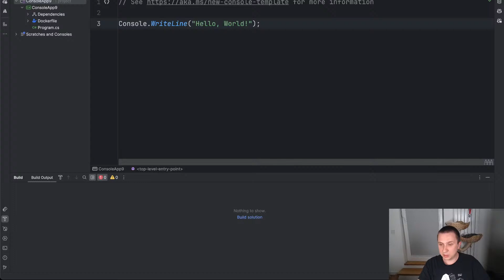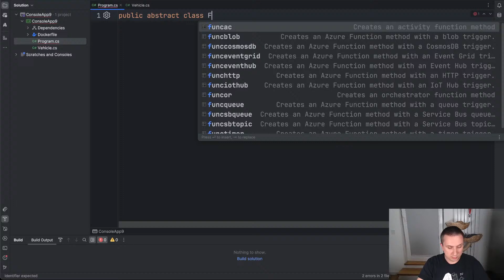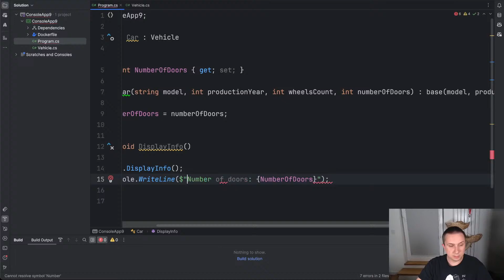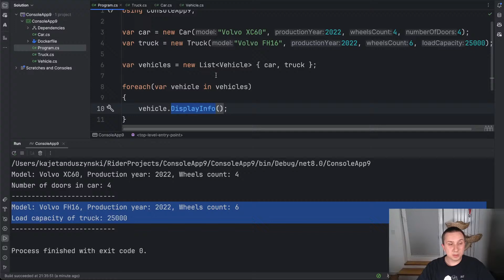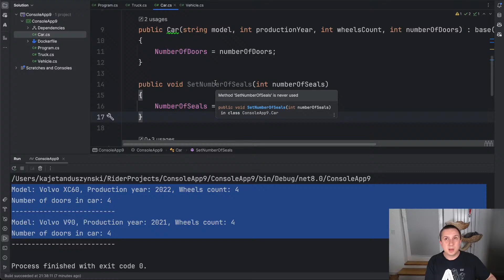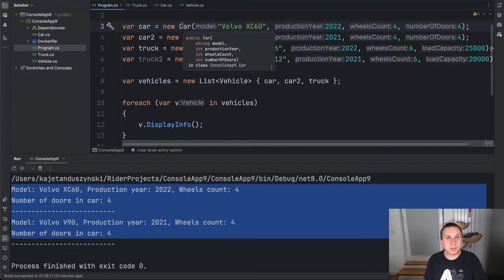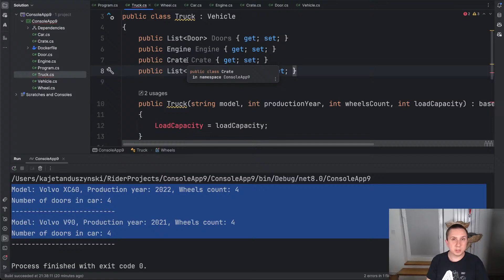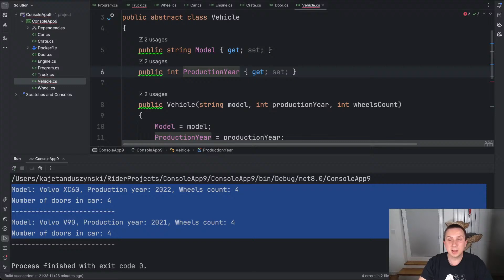Wstęp do programowania obiektowego w C#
🎥 Kajetan Duszyński - Szkoła Dotneta to kanał, na którym dzielę się wiedzą z zakresu programowania w .NET. Jeżeli chcesz być zawsze na bieżąco zapisz się koniecznie na newsletter pod adresem